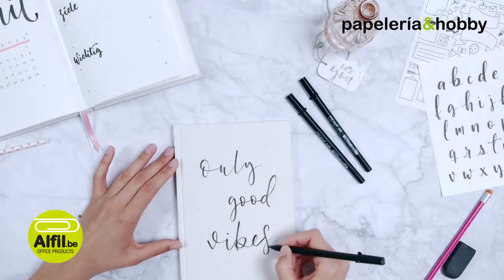Alfil be My Letter Love Sakura Pigma Brush lettering set by May & Berry